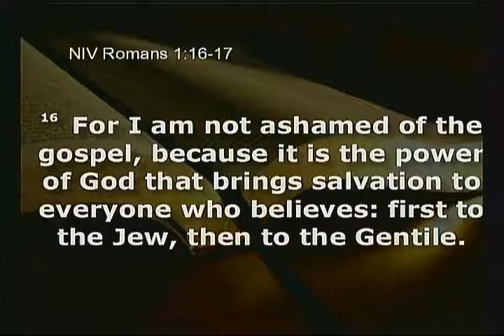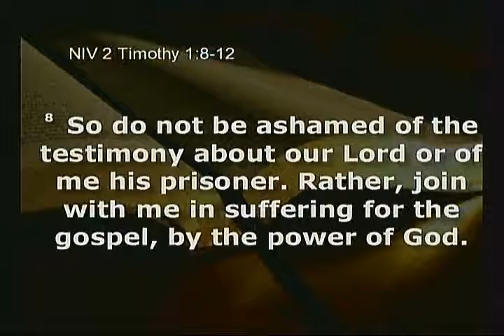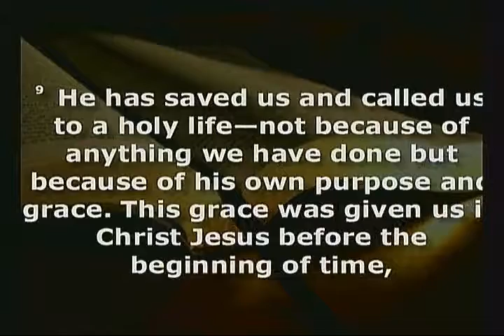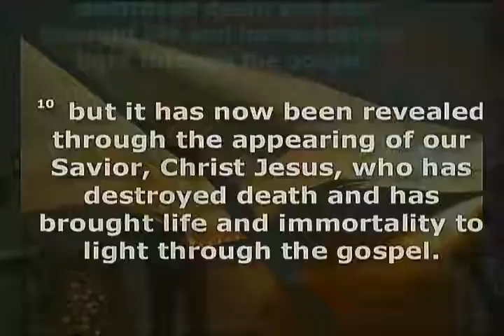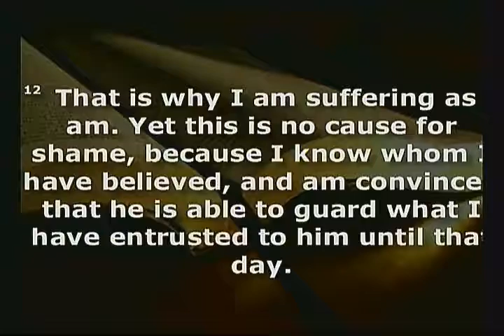04-24-16 - Water Baptism Sermon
Date : 04-24-16
Title : Water Baptism Sermon
Speaker : Pastor Mike